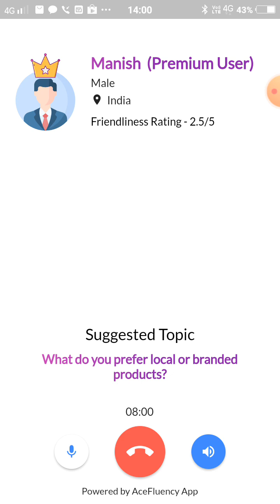Spoken English Practice: Build Confidence in Conversations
Cover Topics
Faceless English speaking practice
conversation
daily english practice
 english conversation
speak English
 speak fluent english
speaking practice
Mastering English through free platform
 The ultimate Practice guide
Learn English through free.